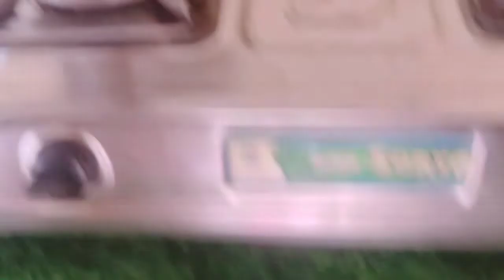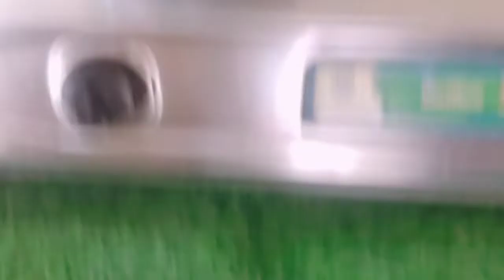छैना रसगुल्ला , 20 मिनिट में घर पर बनाने का एकदम आसान तरीका | Sponge Chena Rasgulla Recipe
अब थैली वाले दूध से बनाये परफेक्ट रसगुल्ला , बिना फेल थोड़ी समान सबसे आसान मिठाई- त्योहार मे चार चांद लगा देगी  | Diwali Sweets Recipes at Home

Query:
घर पर छेना के रसगुल्ला कैसे बनाएं ?
छेना रसगुल्ला कैसे बनता है ?
छेना रसगुल्ला कैसे बनता ?
छेना रसगुल्ला कैसे बनाएं ?
छेना रसगुल्ला कैसे बनाए जाते हैं ?
छेना रसगुल्ला कैसे बनेगा  ?
छेना के रसगुल्ला घर पर कैसे बनाएं ?
छेना कैसे बनता है ?
ghar par chena rasgulla kaise banaye ?

छेना रसगुल्ला बनाने की विधि  |
Bengali rasgulla recipe in Hindi |
घर पर बनाये आसान तरीके से रसगुल्ले |
Rasgulla Recipe |
Spongy Chenna Rasgulla |
सिर्फ दूध और चीनी से 100% बाजार जैसे रसगुल्ला |
Rasgulla Recipe |
Chena Rasgulla |
घर पर रसगुल्ले बनायें आसान तरीके से |
Bengali Rasgulla |
Sponge Rasgulla |
Diwali Sweets Recipes at Home Bengali Rasgulla Recipe |
छैना रसगुल्ला |
Halwai style rasgulla recipe in hindi | rasgulla | white rasgulla recipe in hindi | rasgulla recipe
छेना के रसगुल्ला , छेना बनाने की विधि  , छेना का मिठाई कैसे बनता है ,
छेना के रसगुल्ला बनाने की विधि , छेना खाने से क्या होता है , छेना मजेदार , छेना पाउडर के रसगुल्ले बनाने की विधि